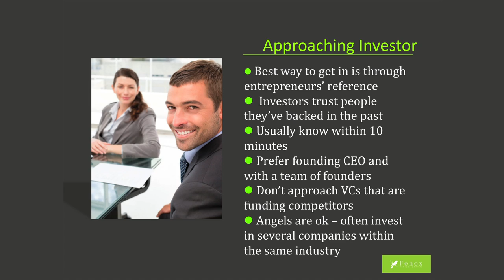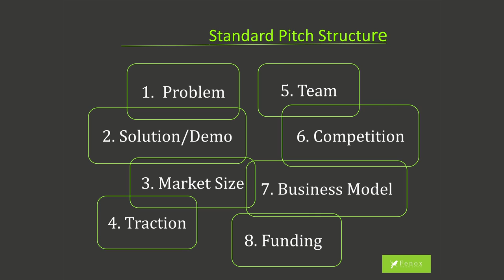Anis Uzzaman - Fenox Venture Capital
Video by Spiral Moon Media